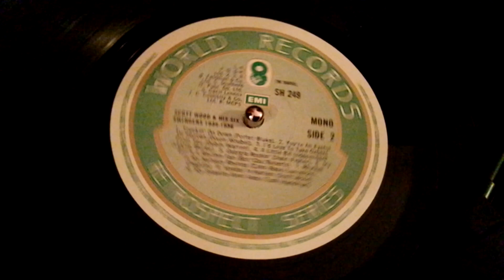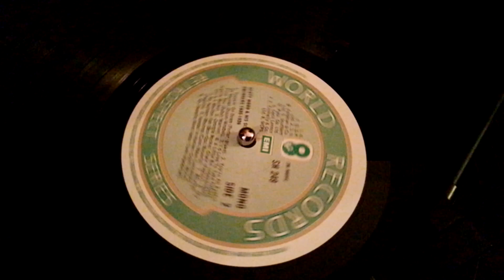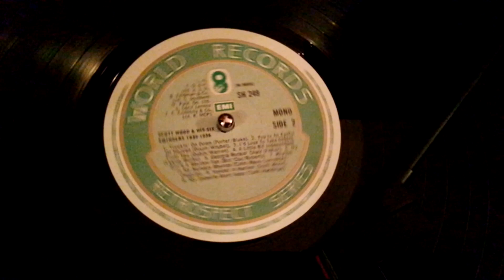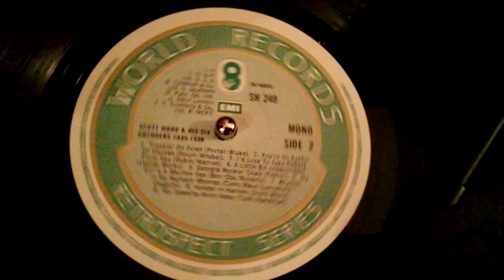The Six Swingers Händel in Harlem LP World Rec.SH 249 (1936)